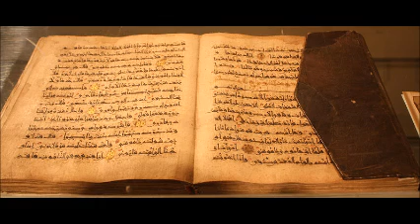What Is The Concept Of Ilm In Islam?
‘Ilm (Arabic: علم‎ "knowledge") is the Islamic term for knowledge. The Qur'an is said to demand the acquisition of knowledge. It explains the study and development of sciences during the Islamic Golden Age.
Quotations of the term in the Quran

يَقُولُ الَّذِينَ أَشْرَكُواْلَوْ شَاء اللّهُ مَا أَشْرَكْنَا وَلاَ آبَاؤُنَا وَلاَ حَرَّمْنَا مِن شَيْءٍكَذَلِكَ كَذَّبَ الَّذِينَ مِن قَبْلِهِم حَتَّى ذَاقُواْ بَأْسَنَاقُلْ هَلْ عِندَكُم مِّنْ عِلْمٍ فَتُخْرِجُوهُ لَنَا إِن تَتَّبِعُونَ إِلاَّالظَّنَّ وَإِنْ أَنتُمْ إَلاَّ تَخْرُصُونَ

Those who have set up partners will say: "If God wished, we would not have set up partners, nor would have our fathers, nor would we have forbidden anything." Those before them lied in the same way, until they tasted Our might. Say: "Do you have any knowledge to bring out to us? You only follow conjecture, you only guess."[Quran 6:148]

فَلَنَقُصَّنَّ عَلَيْهِم بِعِلْمٍ وَمَا كُنَّا غَآئِبِينَ We will narrate to them with knowledge; We were not absent.[Quran 7:7] from the Phenomenas of interest the Islam with science that he make it a fard-kifaya ( فرض كفاية ) like Medical science and sociology. ITC, that means if every one didn't do it all the Muslims will have an iniquity, but if some one learn it, There is no sin on them.